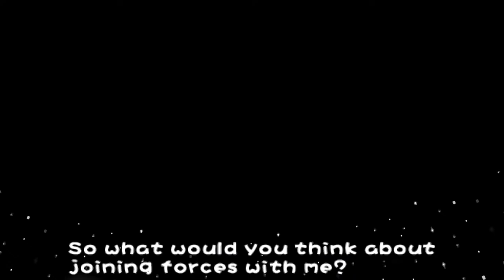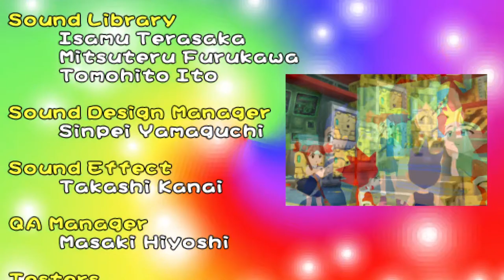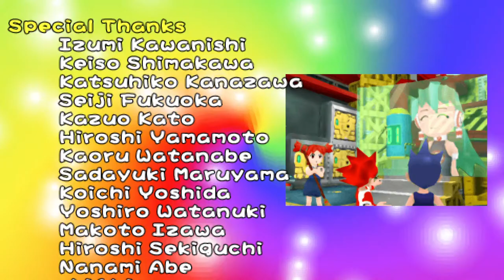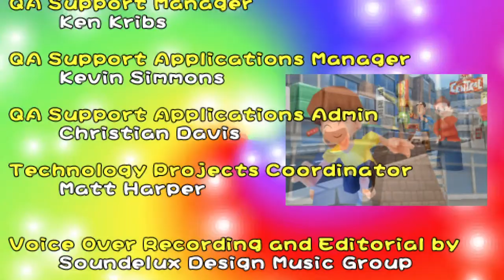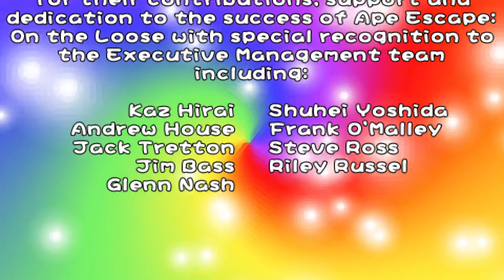Ape Escape On the Loose #2